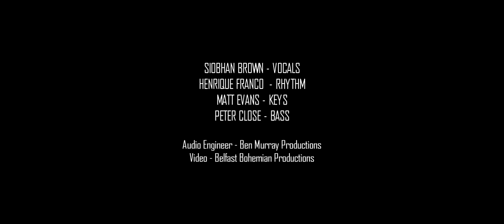Manukahunney - Hold on ( Gary Clarke Jr Cover)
Manukahunney's living room lockdown session exclusively performed for BBC Radio Ulster  - Ralph McLean Show - 21st July 2020

Vocals - Manukahunney  (Siobhan Brown)

Manukahunney Band
Keys, BVs - Matt Evans
Bass, BVs - Peter Close
Percussion, BVs - Henrique Franco

Audio Mix - Ben Murray Productions
Video - James Rea Jr.  -  Belfast Bohemian Productions